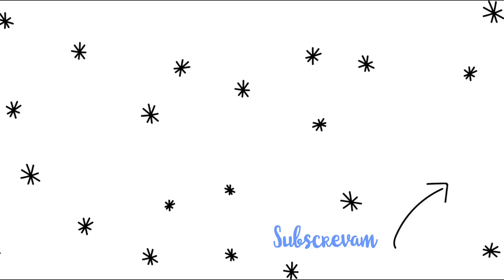FAVORITOS DE ABRIL | Joana Gentil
Hey malta!
Aqui está mais um vídeo de favoritos, não se esqueçam de deixar nos comentários os vossos favoritos deste mês, estou muito curiosa 😍
XoXo 💕

♡SNAPCHAT♡ joanagentil

Equipamento:
Canon 750D com lente 50mm